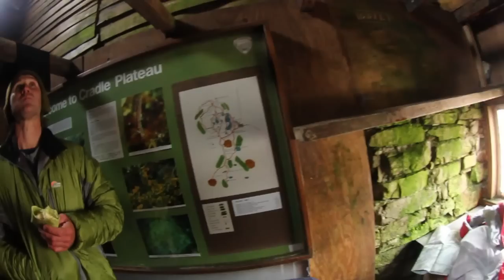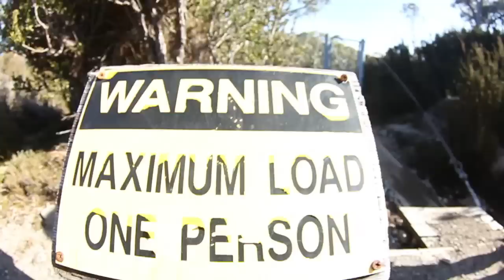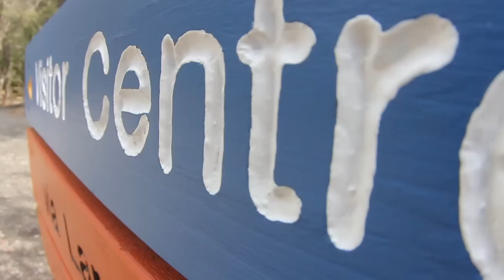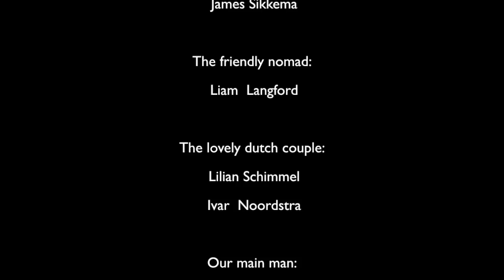THE SECRET SEVEN AND THE MYSTERY OF THE OVERLAND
That time we embarked upon quest to find the "extinct" Tasmanian Tiger in a (Over)Land between Cradle Mountain and Lake St Clair. We found it. And now bathe in the $500,000 rewards money.